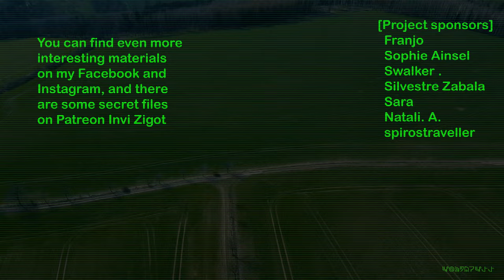The Bräunsdorfer water tower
The Bräunsdorfer water tower stands on the laundry mountain and is the landmark of the place.  The striking tower with its extension was built in 1906 and served as a water storage facility for the Bräunsdorf state institute (educational home) until 1997.  In the upper part there are two water tanks with a capacity of 30 cubic meters each.  The tower is crowned by a 30 centimeter high parapet divided into loopholes and a four meter high turret attached to the side, which is used to access the roof.  The tower was built in steel frame construction, in 1910 and 1913 the steel girder spaces were bricked up, as well as cladding and decoration with rough plaster in the neo-Romanesque-historicist style.

Photos of this place.